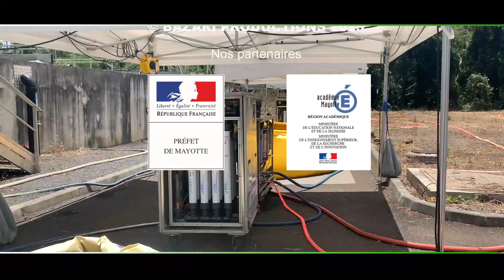Agir Pour l'Environnement,APE S5 em 01 Quels sont les mauvais usages que nous faisons avec l'eau ?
Mayotte traverse la plus grosse crise de l'eau de son histoire. Début octobre 2023, le préfet Cantal dédié à la gestion de cette crise fait un état des lieux précis de la situation et des moyens mis en oeuvre par les services de l'Etat pour pallier la situation du mieux possible. l'Objectif éviter la coupure totale d'eau.  Emission 1/2